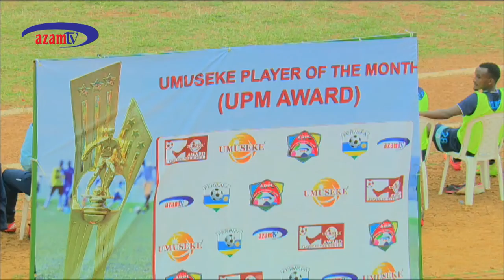USENGIMANA DANNY (The WINNER OF UMUSEKE PLAYER OF THE MONTH - JANUARY2017)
DANNY USENGIMANA Umukinnyi wa Police FC niwe wabaye umukinnyi mwiza w'ukwezi kwa mbere 2017, akaba yatsindiye igihembo Umuseke Player of The Month gitangwa n'UMUSEKE LTD kubufatanye na AZAMTV hamwe na FERWAFA.